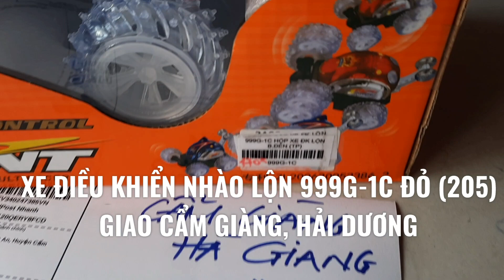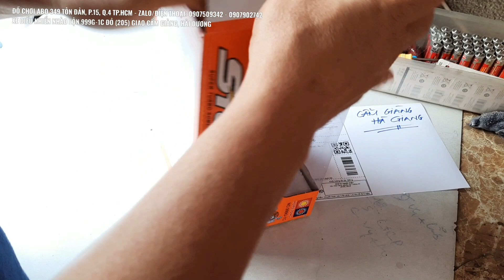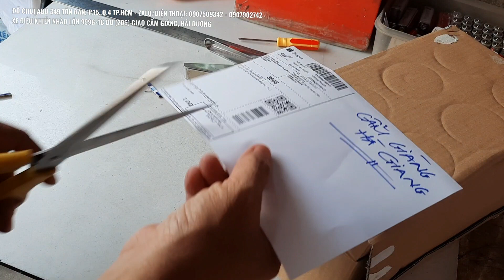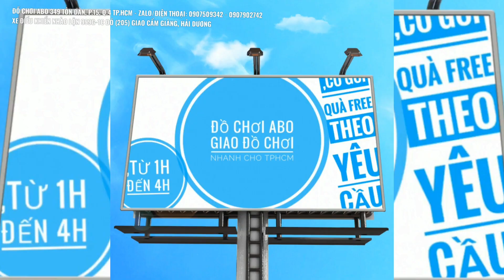GIAO CẨM GIÀNG, HẢI DƯƠNG XE ĐIỀU KHIỂN NHÀO LỘN 999G-1C ĐỎ (205) - ABO ĐỒ CHƠI TRẺ EM